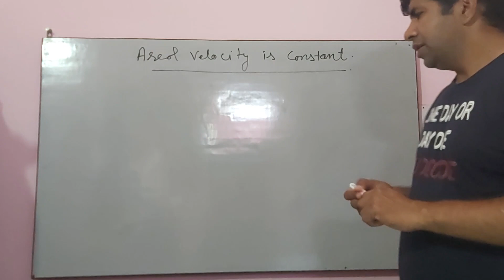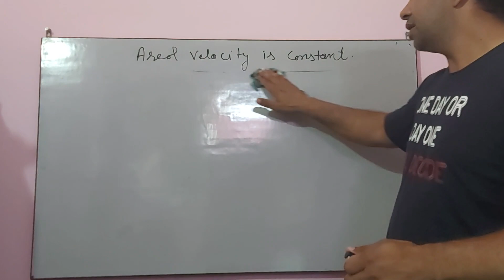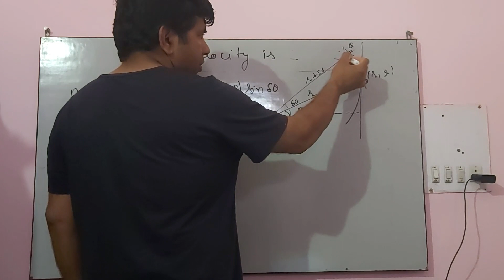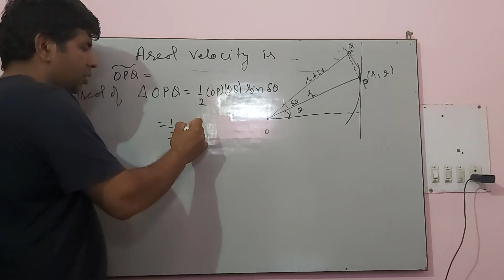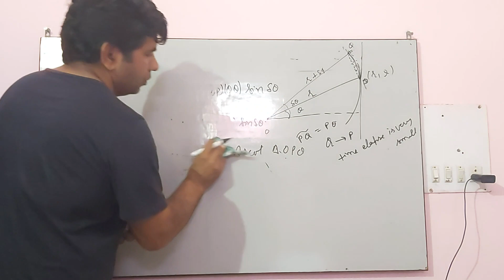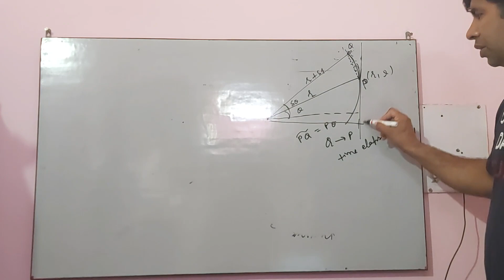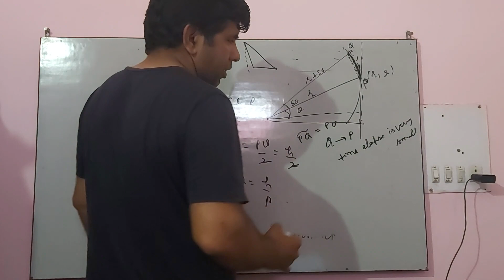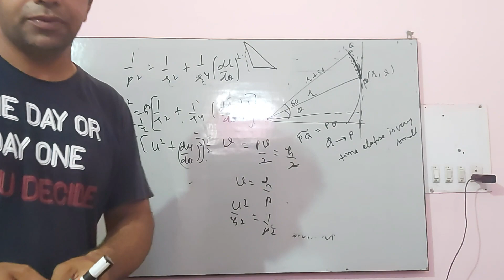Areal velocity is constant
Areal velocity central orbit